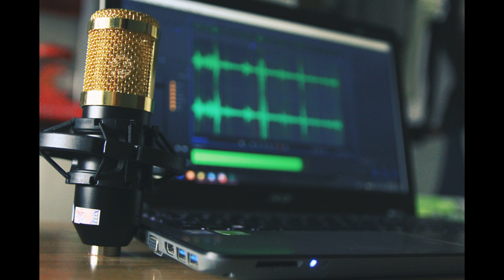Entrepreneurial Journey Podcast: Ep 18 - How To Build a Successful Video Production Biz with Jamar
Today I am interviewing Jamar Jones from Foureva Productions.
He started Foureva Productions about 4 years ago and he is sharing his story with us today.

**Do you want to be interviewed?

BEST Marketing Books Ever! And they are free, you just pay shipping fees